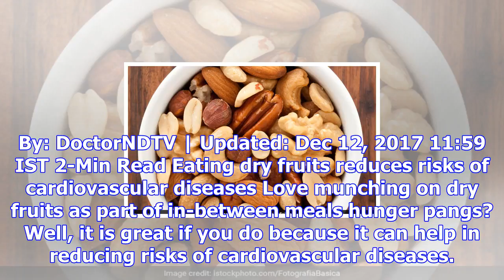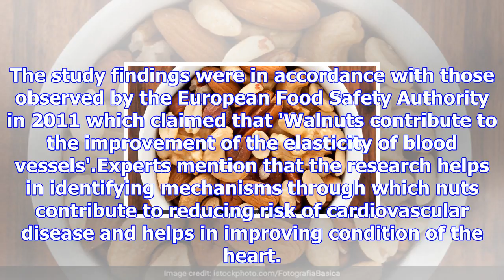Eat dry fruits to reduce risks of cardiovascular diseases, says study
By: DoctorNDTV | Updated: Dec 12, 2017 11:59 IST 2-Min Read Eating dry fruits reduces risks of cardi...